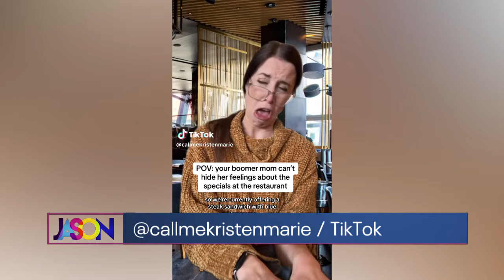"Boomer Mom" and her social media success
She's a social media star who millennials and their moms can definitely relate to. Kristen Knutson is known for her character "Boomer Mom" on TikTok and Instagram, where she pokes some light fun with a parody of her own mom, Mary Ann.